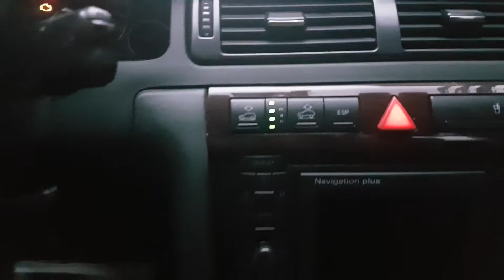Audi Allroad A6 C5 ground clearance level 4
Audi A6 Allroad 2.7biturbo 2001 with stock air suspension
- 32 cm / 12 3/4inch from the ground at level 4 (highest setting)